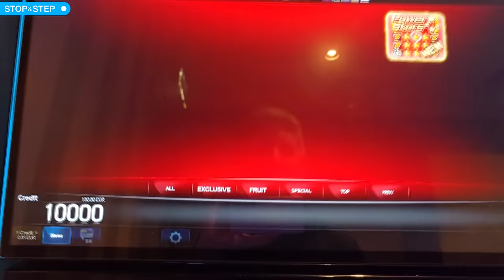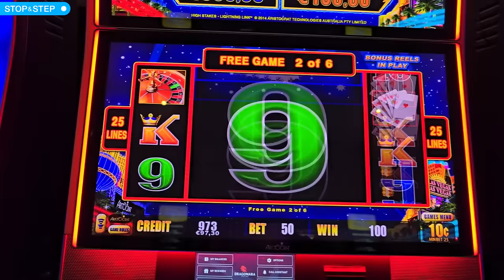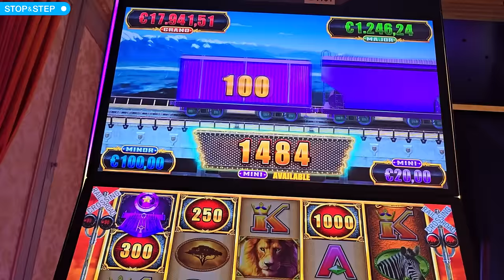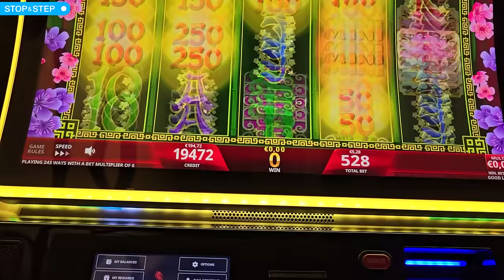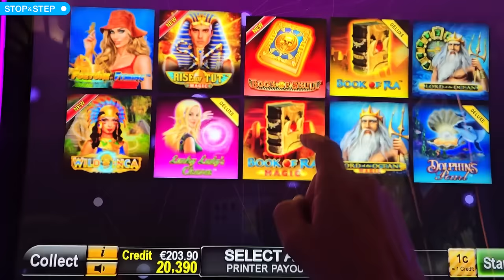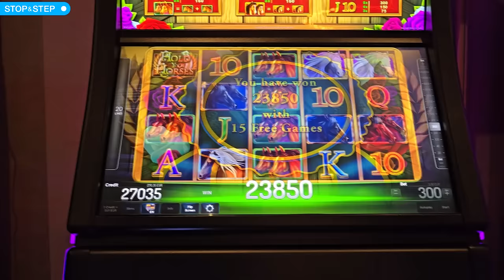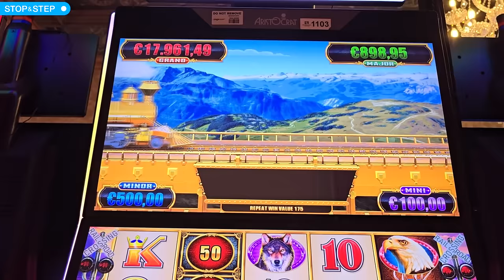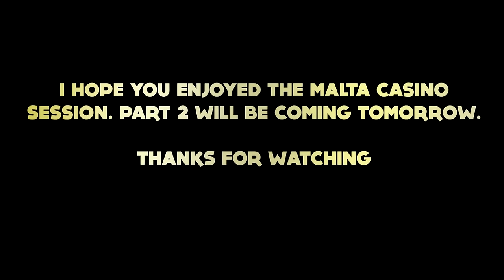Casino Slots!! Lightning Link, Buffalo Slot, Luxury Line & More!!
18+. Gamble Responsibly. If gambling has become an issue, please visit GAMSTOP
Hey everyone, slots in Malta today! I played a mixture of slots on various stakes, including Lightning Link, Buffalo and Luxury Line. The exchange rate at time of play was £1 = e1.17
There will be two Maltese casino slots videos, on stakes up to 7.50.